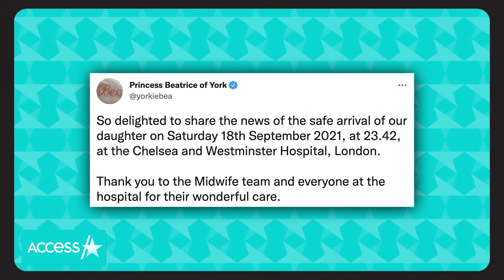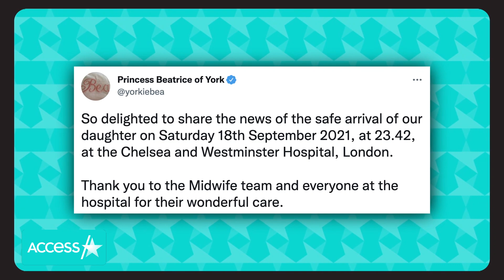Princess Beatrice Welcomes Daughter w/ Husband Edoardo Mapelli Mozzi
There is a new royal baby in the family! Princess Beatrice and her husband Edoardo Mapelli Mozzi welcomed their first child together over the weekend, Buckingham Palace announced. Beatrice gave birth to a baby girl on Saturday just before midnight at the Chelsea and Westminster Hospital in London. The couple's new addition weighed six pounds and two ounces.

Princess Beatrice Welcomes Daughter With Husband Edoardo Mapelli Mozzi